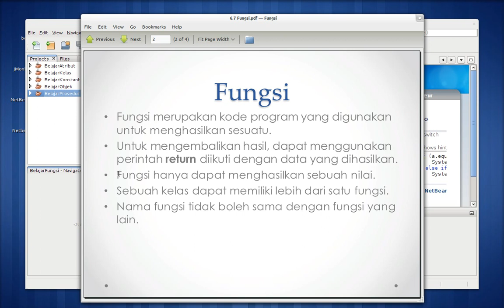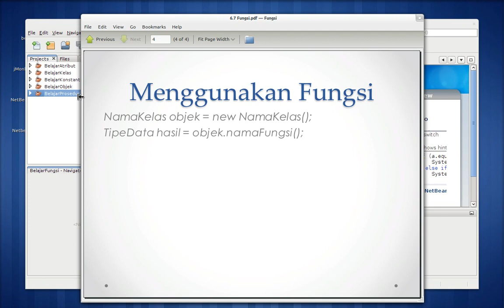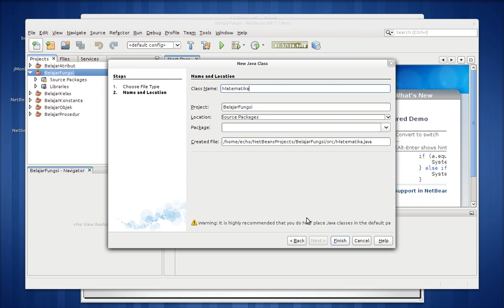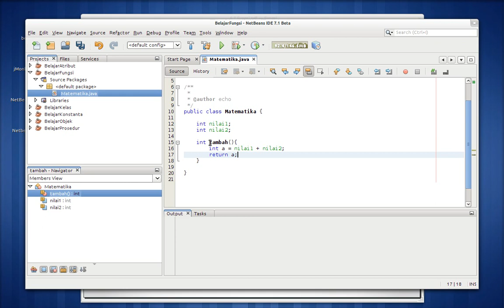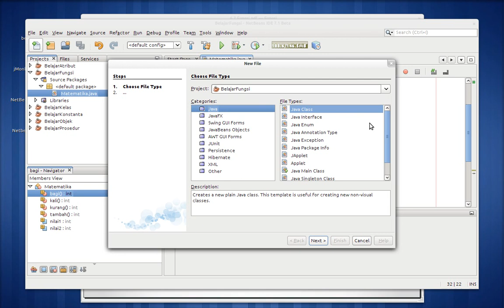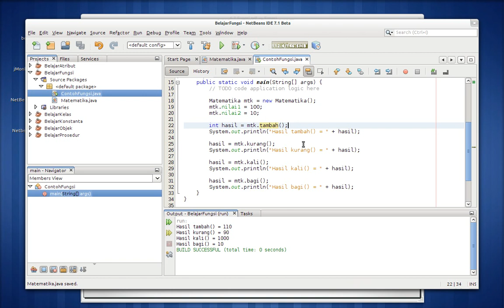Materi OOP - Fungsi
Materi Kuliah Semester 3
Fakultas Teknologi Informasi UNSAP Sumedang